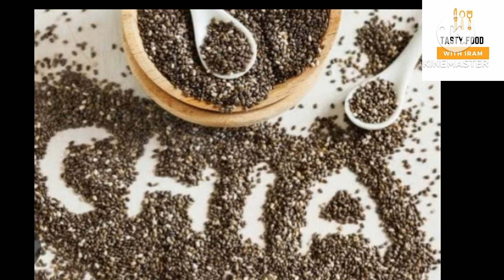Eat Chia Seeds The Correct Way to Lose 10kg in 1 Month|Magical Cheea Seeds#shorts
Asalam o alaikum Friends Today I have shared very informative video about Chia Seeds. I hope you will like this video.